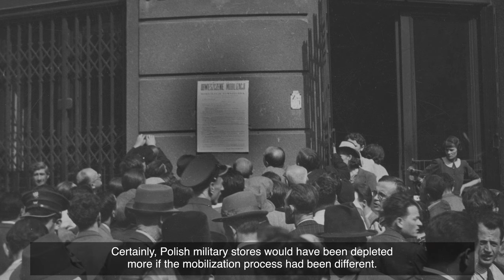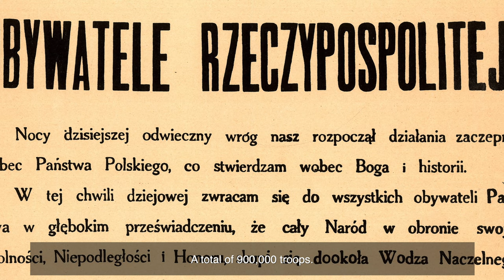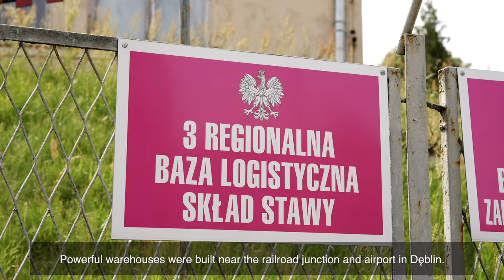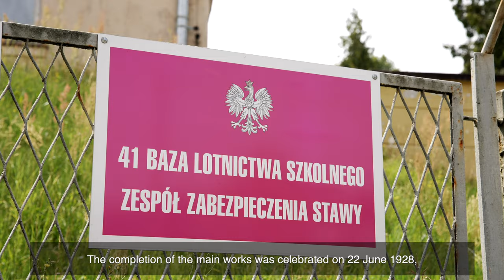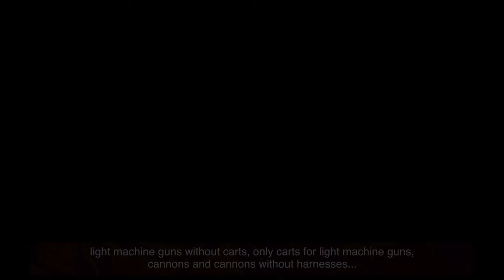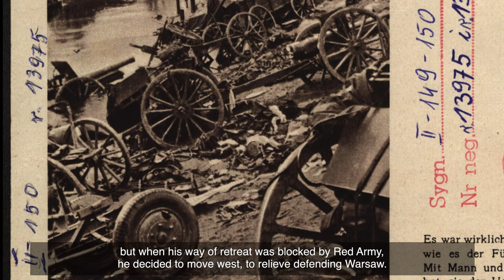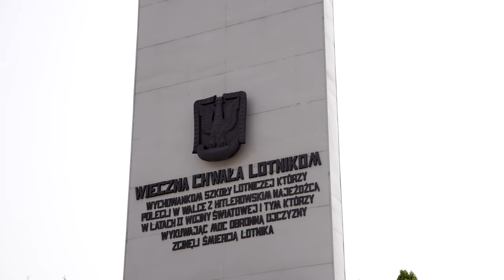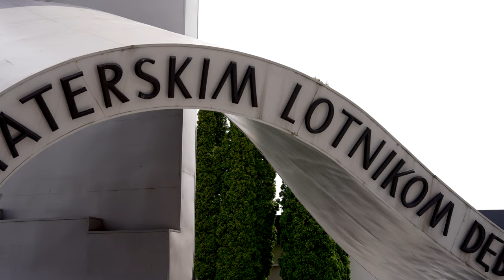Zaprzepaszczony arsenał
Na trwa publiczna zbiórka funduszy na rozwój kanału!

Błędy dowodzenia, bałagan i źle pojęte traktowanie tajemnicy wojskowej sprawiło, że we wrześniu 1939 roku Wojsko Polskie nie wykorzystało w pełni swego potencjału. Tej wojny Polska jednak wcale nie musiała przegrać. Polscy żołnierze cierpieli na brak broni i wyposażenia, a tymczasem polskie arsenały pękały w szwach. Dlaczego tak się stało?

Command errors, disorder, and poor treatment of military secrecy meant that the Polish Army failed to use its full potential in September 1939. However, Poland did not have to lose the war. Polish soldiers suffered from a lack of weapons and equipment, while Polish arsenals were bursting at the seams. Why did it happen like that?